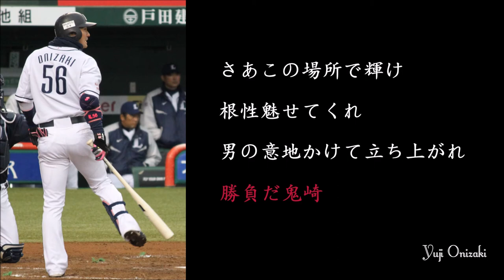【アレンジ】埼玉西武ライオンズ #4 鬼崎裕司 新応援歌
西武屈指の名曲。

さあこの場所で輝け　根性魅せてくれ
男の意地かけて立ち上がれ　勝負だ鬼崎